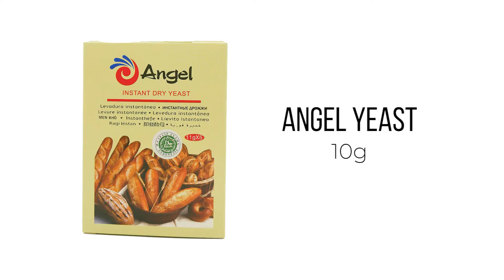[Biocreations Asia] Sourdough with Oliver EP 9 Hamburger Softer Buns Snapshot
We used potato in this bun recipe to make it extra soft and moist, and of course, sourdough! Extra tasty

INGREDIENTS
A
 47% 200g Water
  7%   30g   Salted butter
  13%  55g   Egg
  100%  420g   German Bread Flour Type 550
  5%   20g   Pane Sourdough Powder
  2.5%  10g   Domino Verde Natural Bread Improver 2.5% 10g  Angel Instant Yeast
  1.2%  5g    Fine sea salt
B  12%  50g   Fine sugar
C      50g   Russet potato (Steamed & mashed)
D         Egg yolk & double cream
E         Butter
          Minced Beef Patties(Salt & Pepper & Angel Yeast Extract)

METHOD
1. Mix ingredients A on low speed for 3 mins until dough is formed; continue to knead for another 7 mins on medium speed; while adding sugar (B) slowly one tablespoon at a time.
2. Slowly knead in potato (C) until the dough had formed and does not stick to the bowl.
3. Cover the dough for bulk fermentation (39 ̊ C) for 30 mins.
4. Divide dough into 60g-75g
5. Shape into tight balls.
6. Final ferment (39 ̊ C) for 30 mins. Pre-heat oven.
7. After final fermentation, bask bun surface with egg yolk & double cream wash.
8. Bake at 200 ̊C for 10-12min.
9. Remove from oven, cool on rack, bask with butter for finishing gloss and aroma
10.  Assemble with greens, sauce and meat patty